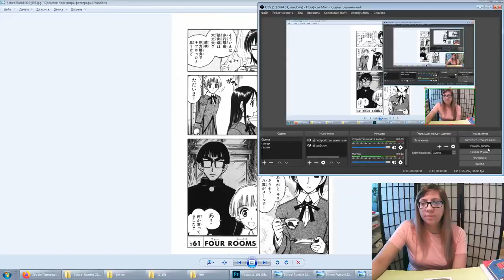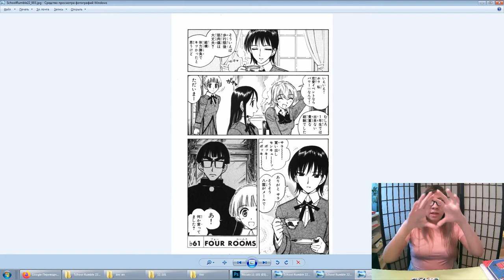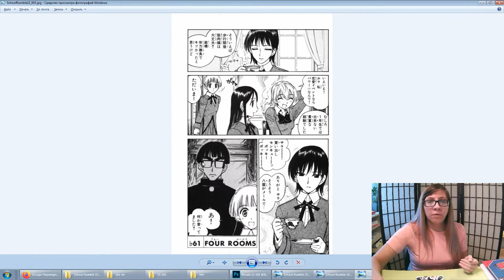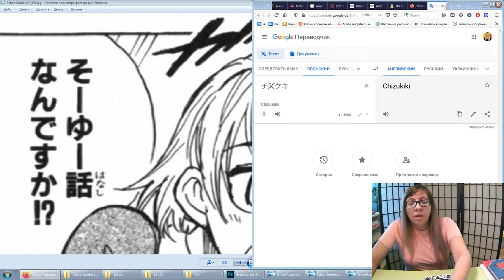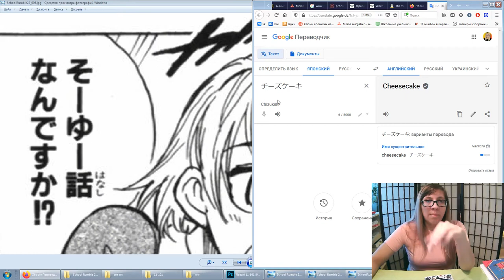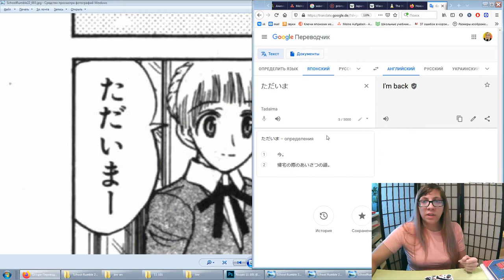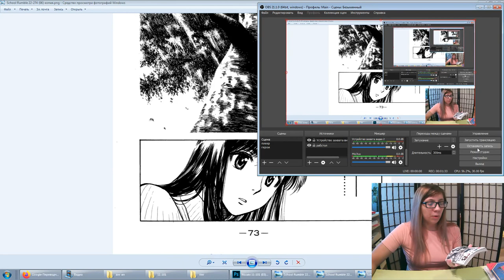Перевод и тайп - проблематика знаков препинания - знак пропевания в тексте